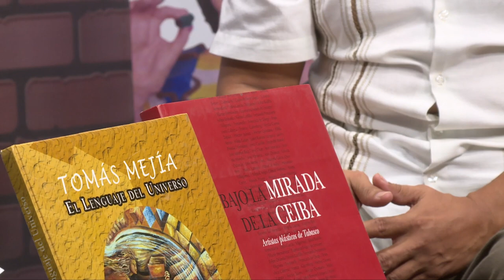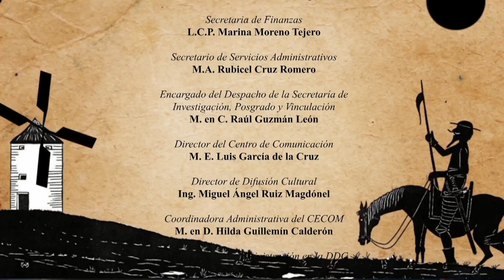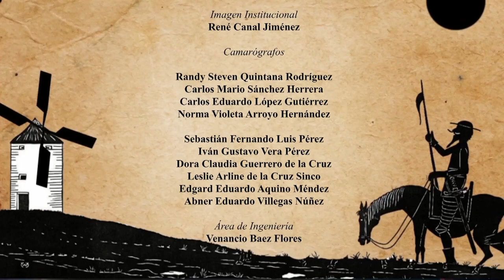TRAZOS Y LETRAS TEMA PINTURA EN TABASCO